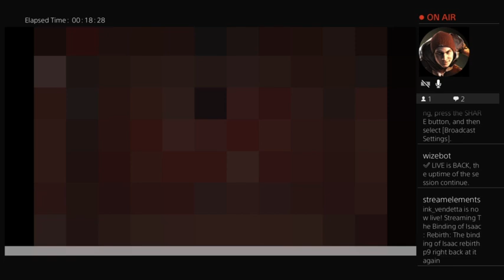June 12, 2023